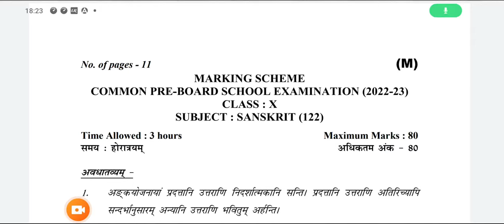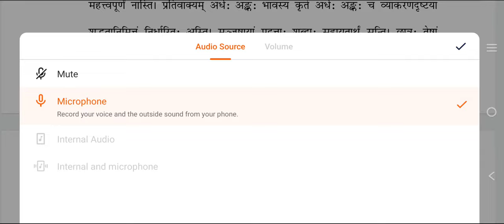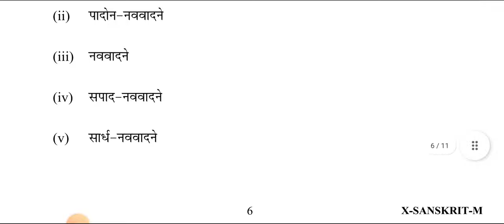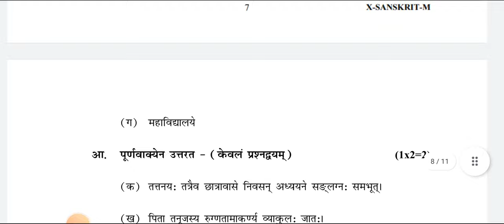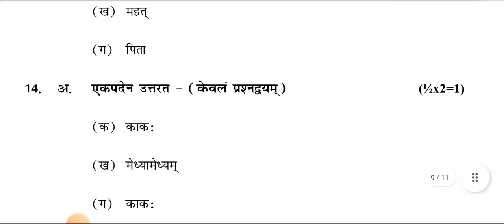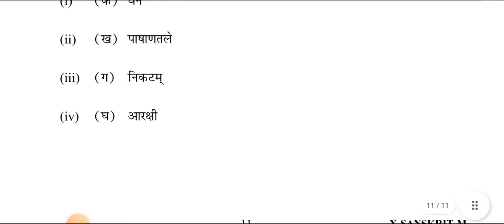Sanskrit Class 10 Pre Board Exam Answer Key/Marking Scheme 2022 | Morning Shift